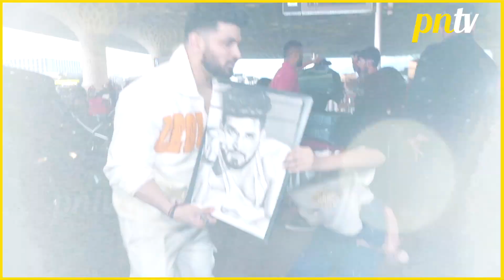Khatron Ke Khiladi 13 Contestants Leave For Cape Town, Shiv, Ruhi, Anjum &Others Share TheirFeelings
Khatron Ke Khiladi 13 Contestants Leave For Cape Town, Shiv Thakare, Dino James, Ruhi Chaturvedi,, Anjum Faikh & Others Share Their Feelings
Khatron Ke Khiladi 13 Contestants- Archana Gautam, Shiv Thakare, Arijit Taneja, Sharad Malhotra, Anjum Faikh, Nyra Banerjee, Anjali Anand,  Ruhi Chaturvedi, Soundous Moufakir, Aishwarya Sharma, Sheezan Khan, Dino James
Khatron Ke Khiladi 13 Host - Rohit Shetty